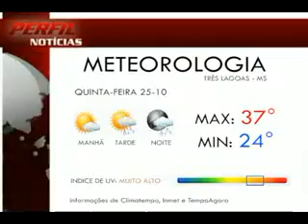CONFIRA NOTÍCIAS DE TRÊS LAGOAS E BOLSÃO 25-10-12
Confira a 3ª edição do Perfil Notícias. Informações sobre Três Lagoas e região do bolsão.